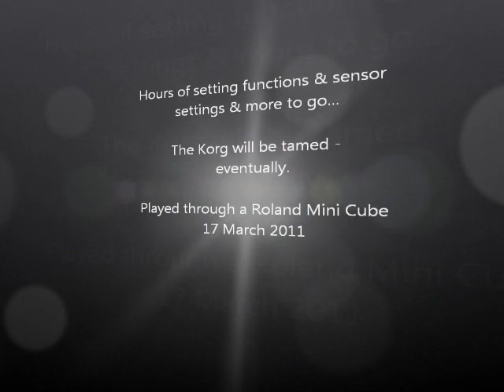Pennys Korg Wavedrum 1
My first play on the Korg Wavedrum after hours of tweaking, cursing & programing.